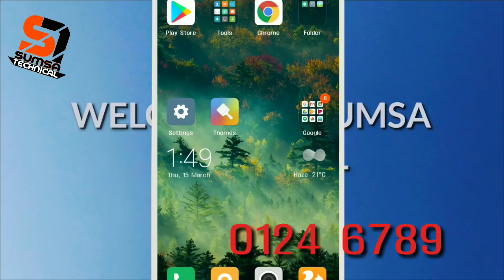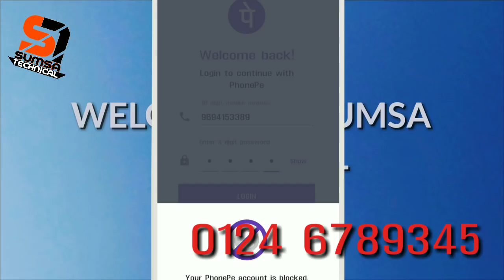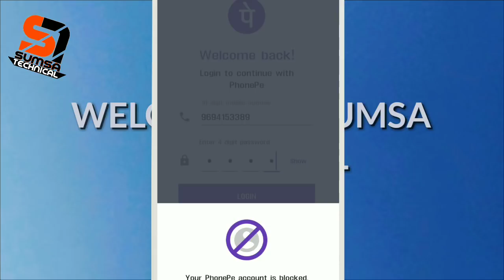PhonePe Blocked Account Latest Updates For Unblock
Namaskar dosto Phone pe ka nya update aaya he jisme app apne Blocked Account to reopen kr salte he